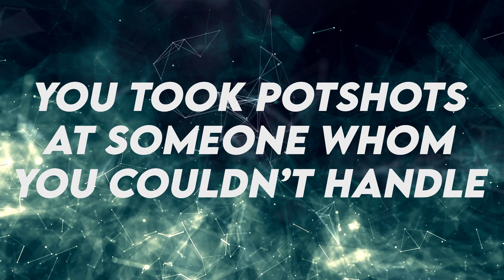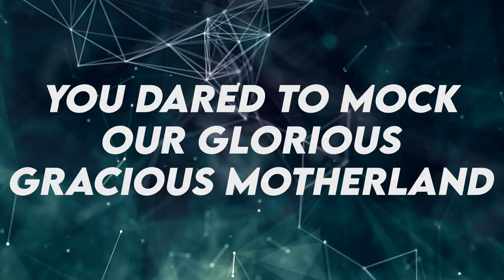SILVER RUSH 2.0 | HELP FORCE VS SILVER EMPIRE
Hey guys, HF Cafe is back with another video, and this one is an insight into the depths of the soul of our glorious gracious motherland.

As some of you might know, in April we declared war on the Silver Empire - a Club Penguin army led by electrumm (Amber). The reasons were multiple - SE regularly tried to poach our members, and trash talked our army openly. They went to the lengths of badmouthing our commanders and trying to turn the HCOM against the army. 😡The war was supported by many other armies like Red Ravagers and Golden Troops, while SE's own allies didn't lift a finger to help them, because even they knew that what SE did was wrong😂

But when we took the war to them, SE abandoned all activities. They refused to attend the battles, and they stopped scheduling regular club penguin events so we couldn't raid them. Back then, there was no territory map in armies as we were still adapting to CPR. So we were forced to put the war on a hold, with a promise that once a server map was stabilized we would resume.

But as they say, Revenge is a dish best served cold. There is a server map now. CP Army Network's map. And Silver Empire has 32 servers, while Help Force has just 6. Well, HF has 7 now as we already invaded and captured a server from SE yesterday. Our mission is to conquer their entire empire.

So put your war uniform on, grab your favorite weapons, and Unleash The Power of Helping. Let's Paint The Silver Map Blue. 🔥

Video by Scorp

Music Track Used: Manifestation of Wrath

Credits to Ru and Amy for helping and for inspiration.